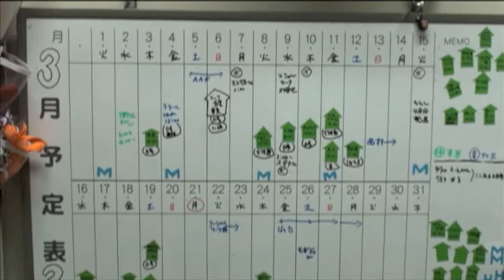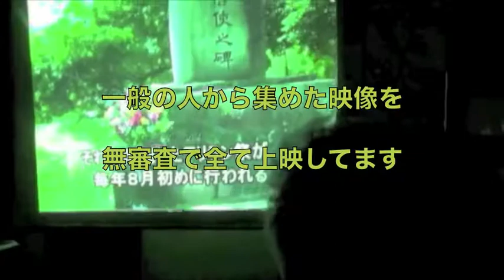ビートルズ ヘルプ！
カフェ放送てれれボランティア募集